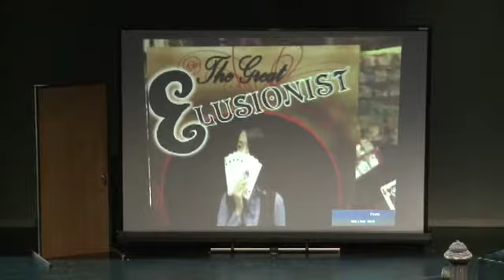10 the great elusionist